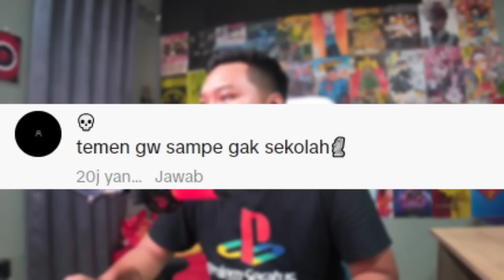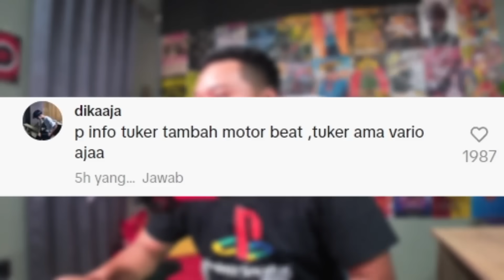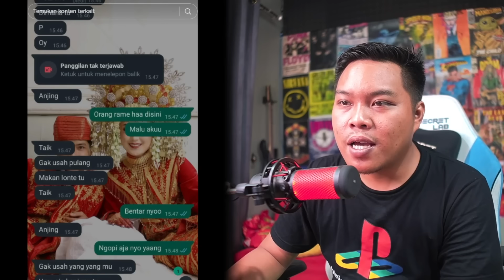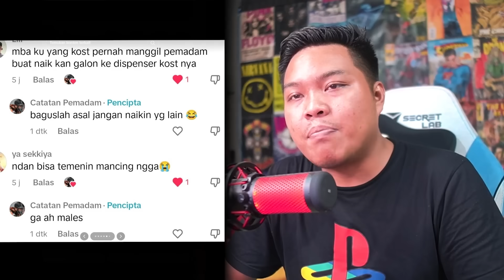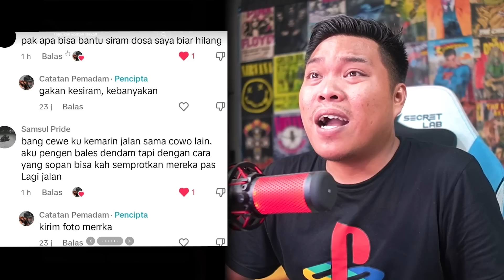hina aja terus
Terima kasih dah nonton
Semoga senang dengan konten2 gue yak..